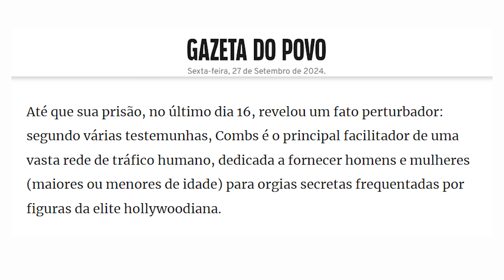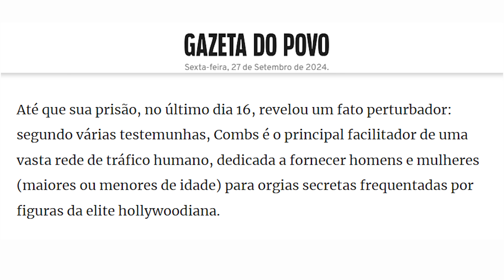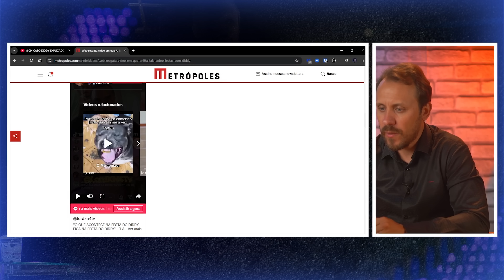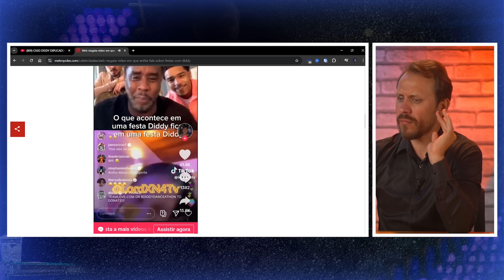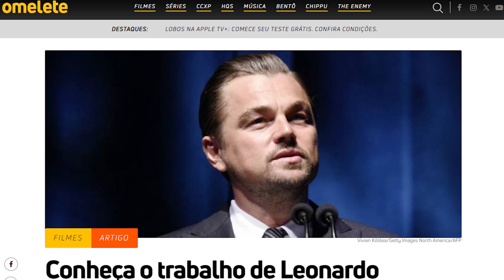Sean Diddy, bac@nais, e os cristãos | Pastor Rodrigo Mocellin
Sean Diddy, rapper e produtor musical famoso em Hollywood, foi preso. Leonardo Di Caprio, Anitta e tantos outros já participaram das festinhas do rapper.
• CURSOS

• Spotify e Youtube (Segunda e Sexta às 08h)
• Contribua com a Igreja Resgatar
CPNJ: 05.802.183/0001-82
Conta corrente: BRADESCO Agência: 415 C/c 78-7
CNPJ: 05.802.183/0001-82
Resgatar Igreja Evangélica de Guaratinguetá
Cultos: Domingo 9:30h e 19:30h e Quinta às 19:30